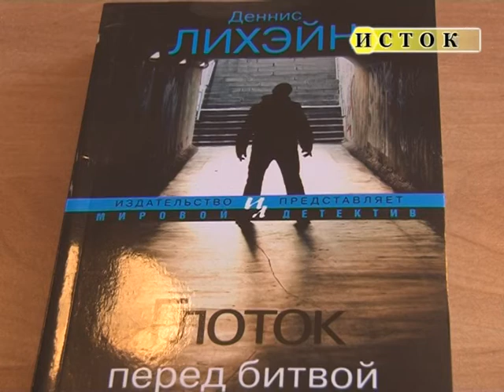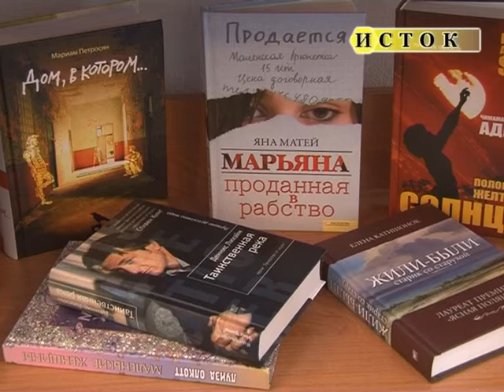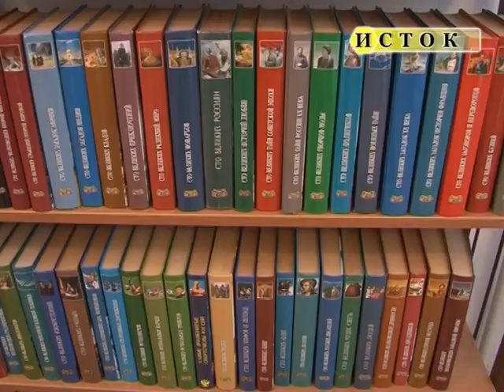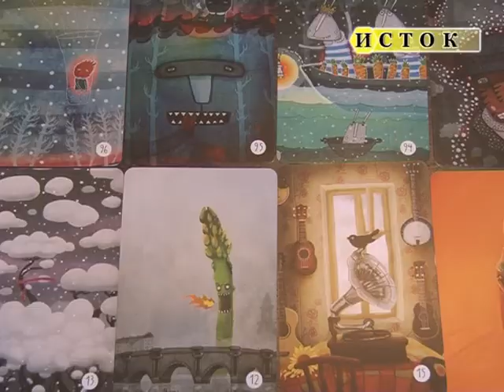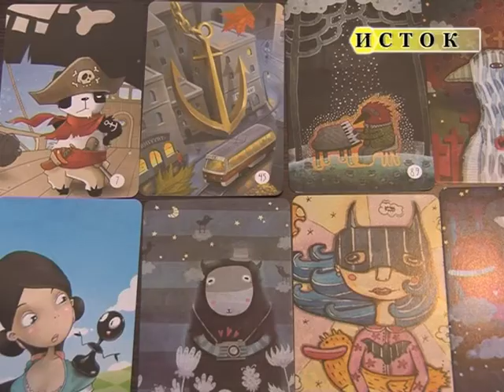Книги от Григорьева, игротека 16